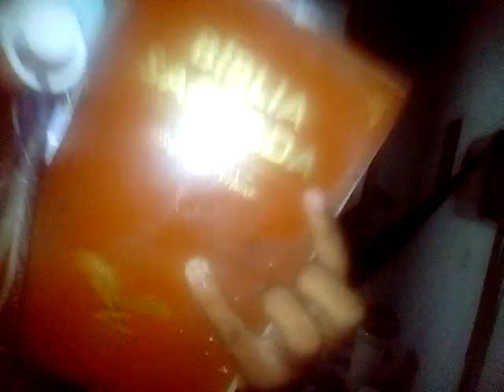vem Jesus são muisca de deus criança Ricardo tem juízo de criança criança adulta de mamanguape PB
obreiro Ricardo criança de mamanguape PB Paraíba Brasil.